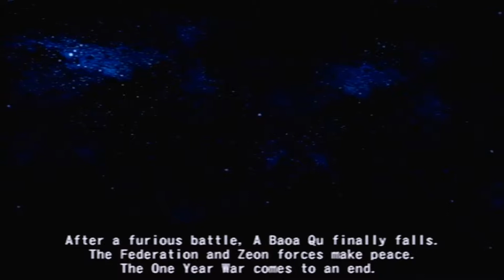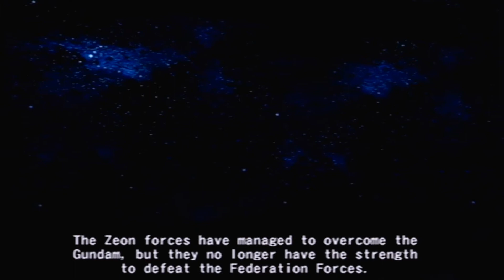Gundam v Zeta 03